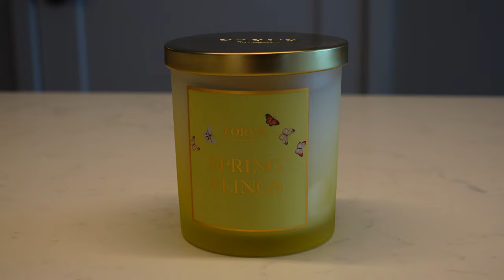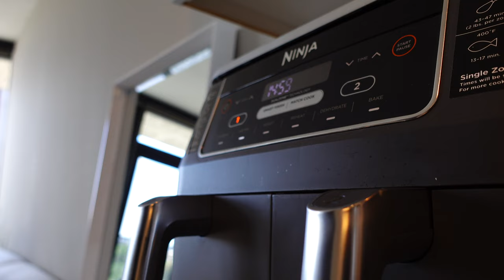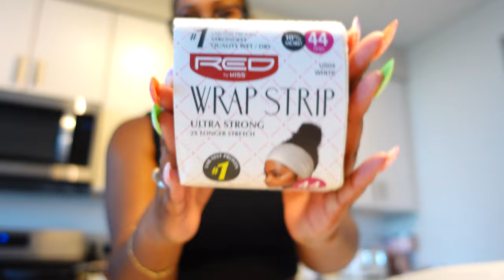WEEKEND VLOG: New Drinkware from Amazon, Matte Swim Haul, Making Sofrito + MORE! | Nyla Imani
Hello beautiful people! Welcome back to another weekend vlog! It was a chill weekend doing my regular grocery shopping, going to the beauty supply store, making sofrito, getting new swimwear for vacation, and more. I hope y'all enjoy this vlog. See you in my next video 🤎

ITEMS MENTIONED:
--AMAZON--
Drinking Glasses 6pc Set - Can Shaped Glass Cups, 16oz Beer Glasses
--MATTE COLLECTION--
*some items may be sold out*

FAQ:
↳ AGE: 27 | Aries (March 25)
↳ WHAT I DO: Public health professional (health equity, community engagement, program/project management)
↳ CAMERAS: Nikon D5600; Sony ZV1

TIMESTAMPS:
0:00 Intro
0:12 Fri 7/8 | spend the morning with me, rant about being away, new drinkware from Amazon, fitness journey update, figuring out my vacation hair
12:48 Sat 7/9 | running errands (beauty supply store, grocery shopping), Matte Swim haul
25:34 Sun 7/10 | laundry, Target run, making sofrito, cleaning
35:53 Outro